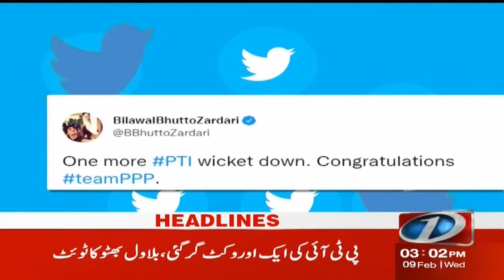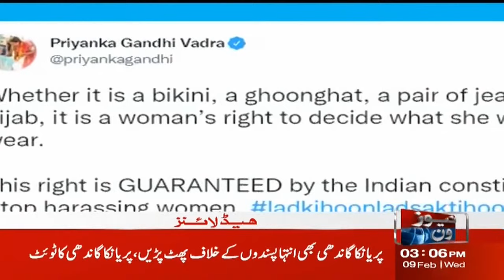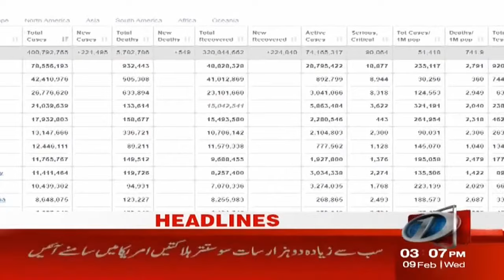NewsOne 3 PM Headlines | Faisal Karim Kundi | 9 February 2022